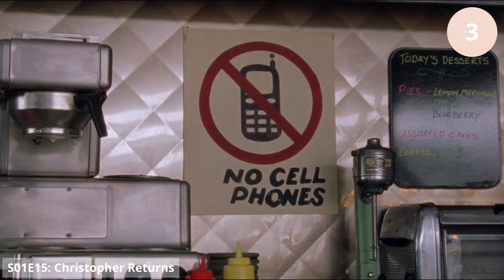Every "No Cell Phones" Scene on Gilmore Girls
This is every time somebody is stopped from using their cell phone in Luke's Diner (successfully or not).

You can find more trivia like this from The Gilmore Girls Guide here:

CHAPTERS:
00:00 Intro
00:11 S01E02 - The Lorelai's First Day At Chilton
00:17 S01E10 - Forgiveness and Stuff
00:33 S01E15 - Christopher Returns
00:41 S03E05 - Eight O'Clock At the Oasis
00:49 S03E13 - Dear Emily and Richard
01:04 S04E05 - The Fundamental Things Apply
01:27 S04E12 - A Family Matter
01:36 S04E19 - Afterboom
01:43 S05E17 - Pulp Friction
01:49 S06E05 - We've Got Magic To Do
01:55 Outro